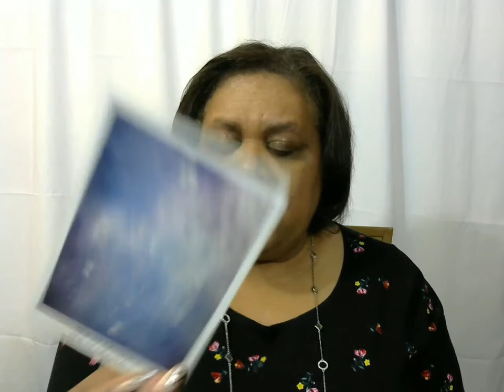Taurus Monthly Reading February 2019 | Don't Be Fooled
Welcome Taurus to your monthly reading for February 2019.  Taurus, this month, don't be fooled by people who say they are in your corner, but turn out not to be.  There may be some sudden changes in their behavior, and by the time of the full moon February 19th, your own intuition will show you why.  Don't take on their stuff, and don't feel guilty.  Just keep up your good work on self, and all will work out.

Namaste,
Lisa